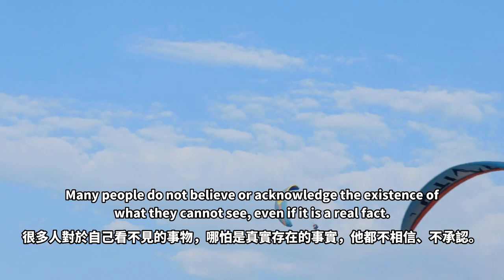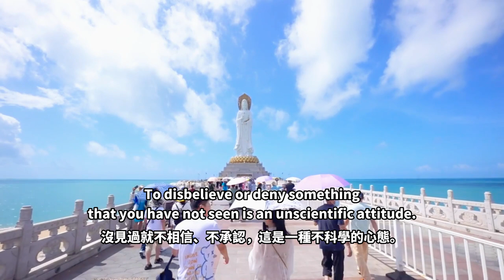【ENG DUB】The Right Attitude to the Unknown | 面对未知的正确心态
Many others say, "Buddhas and Bodhisattvas are just fanciful wishes conjured up in your minds, Neither the Pure Land nor heaven exists."

To disbelieve or deny something that you have not seen is an unscientific attitude. A wise man sets aside things that he has never seen before. They would just say that “I have never see it, so I can’t tell whether it exists or not.”

WeChat ID：sakyaYM
WeChat Official Accounts ：YM PURELAND
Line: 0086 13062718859